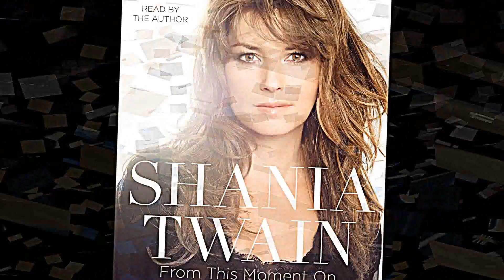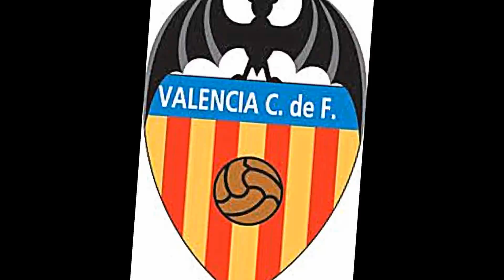k-mel Best Team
Mes divertissements préférés (Films, Musiques, Sportifs, Séries télévisées, ...)